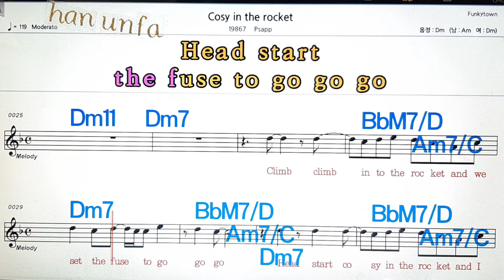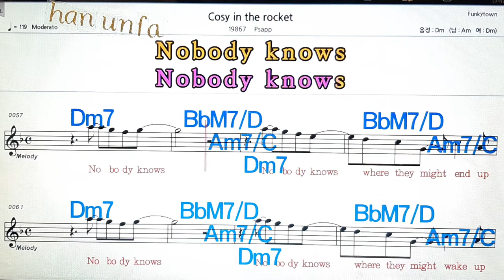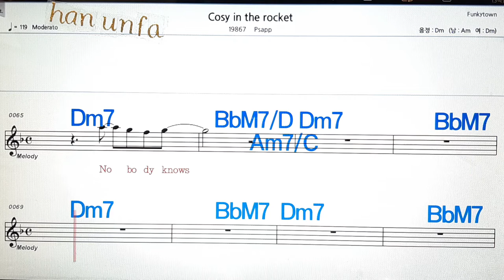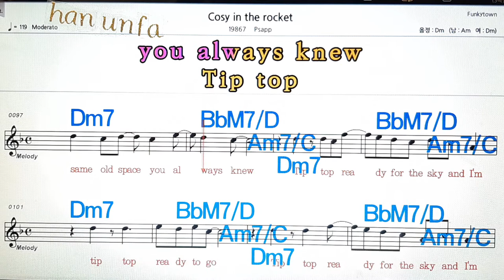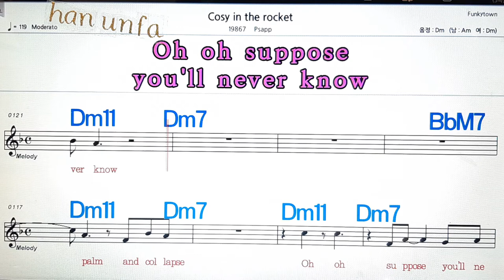Cosy in the rocket/Psapp💋노래방, 통기타 , 코드 큰악보, 가라오케, 반주💖Karaoke, Sheet Music, Chord, MR